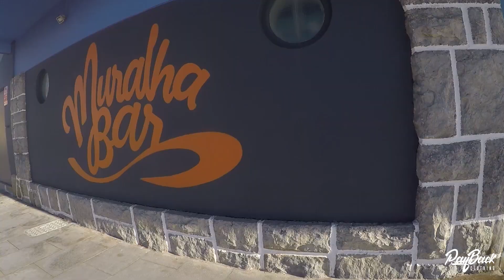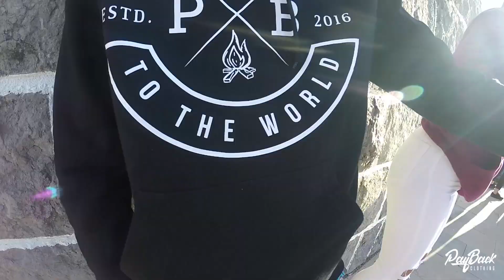PayBack Official Photoshoot [PORTUGAL]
A PayBack é uma nova marca Portuguesa que tem como objectivo levar Portugal pelo mundo! Com os designs que tu gostas e qualidade de topo!
AGRADECIMENTOS:
   - Catarina Martins
   - Francisco Pereira
   - Inês Frade
   - João Cópio
   - Simão Dias
   - Rodrigo Sousa
   - Daniela Pereira
   - Micael Rodrigues
   - Carolina Bonifácio
   - Hugo Sena
   - Tomás Pereira
   - Guilherme Melo